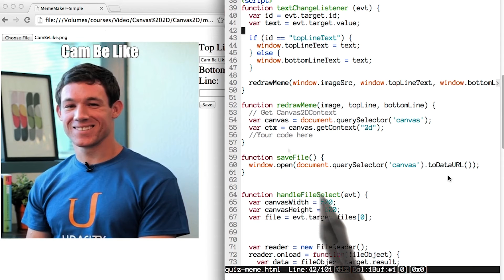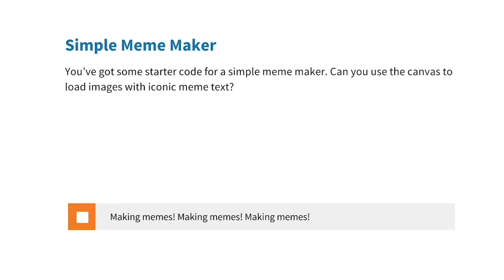MemeMaker Programming Quiz - HTML5 Canvas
This video is part of an online course, HTML5 Canvas.